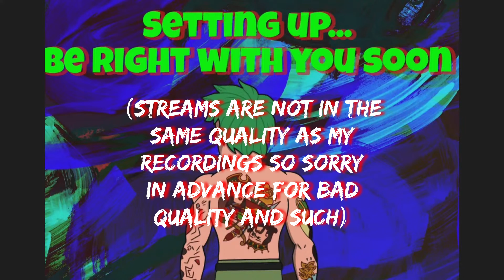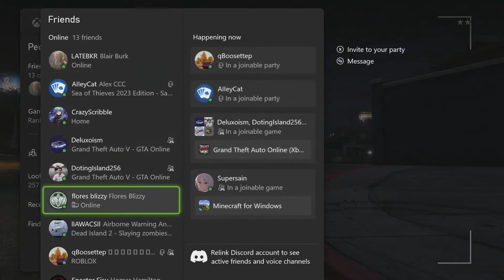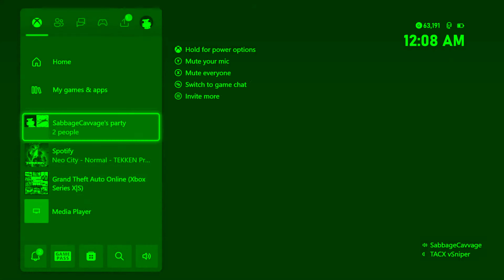Sand In The Brain / Epstein Attacks Low Levels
Either way, likes, bell rings, and comments are appreciated!

I do NOT claim credit for the songs used! All tracks belong  to and are published by:

Sega

RGG Studios

Bethesda

Atlus Sound Team

Tour de Pizza